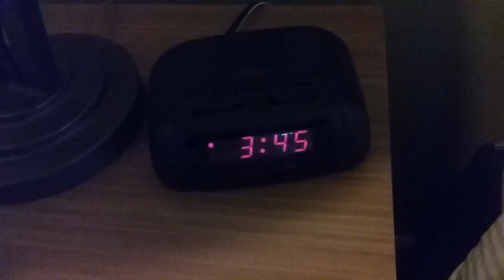Номер гостиницы на океане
Вот как мы жили на океане